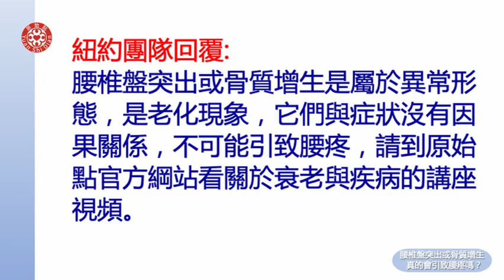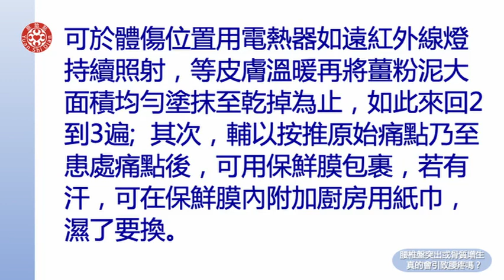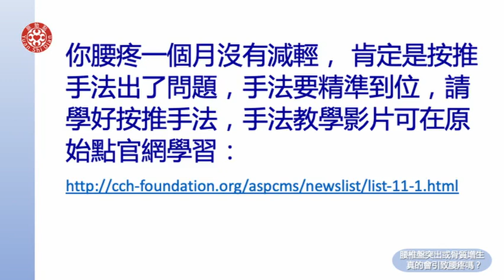2021提問答疑-腰椎盤突出或骨質增生真的會引致腰疼嗎